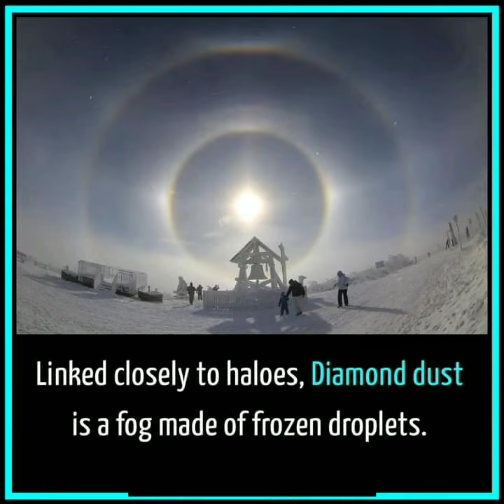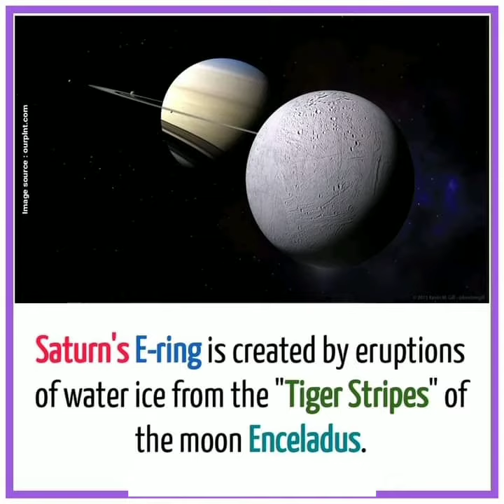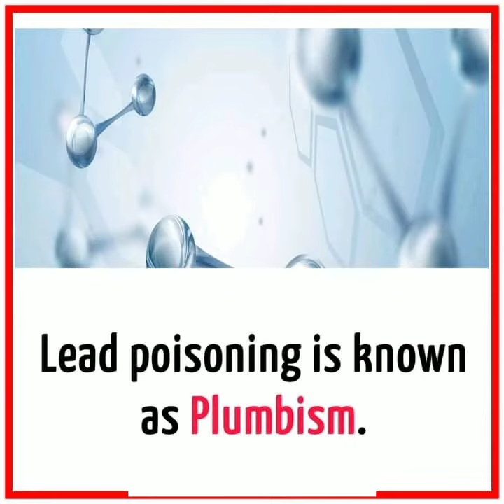Unbelievable facts | Exofacts || Did you know? #23